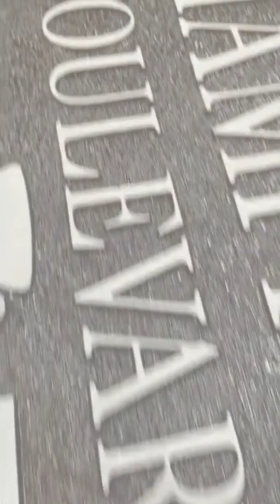2018 Signature Streetscapes Complete Process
The complete process here at Signature Streetscapes.
Follow a cast aluminum street blade through each stage of creation!